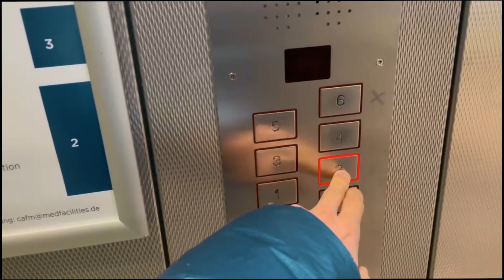ICH MUSS SCHON WIEDER WEGEN CORONA INS KRANKENHAUS.......